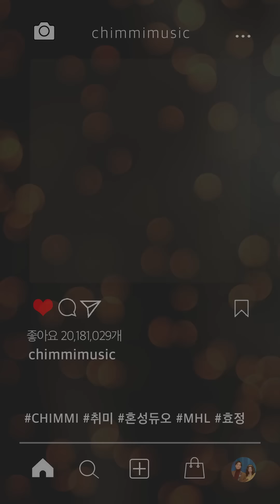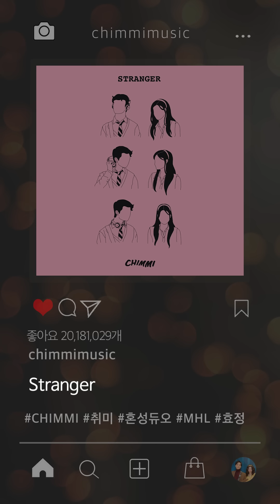CHIMMI(취미) - Stranger (Audio)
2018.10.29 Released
[Stranger]

1. Stranger *Title
Lyrics, Composed & Arranged by CHIMMI
Produced by MHL
MIDI Programming & Piano & Bass by MHL
Vocal & Chorus by 효정, MHL